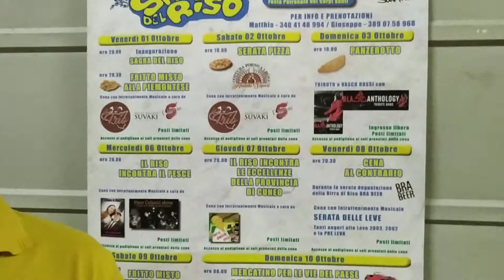Sagra del Riso 2021 a Sanfrè: il presidente della Pro loco, Giuseppe Martino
Intervista di Danilo Lusso